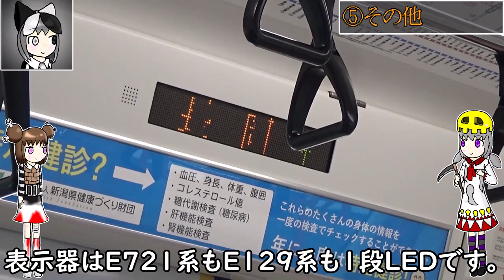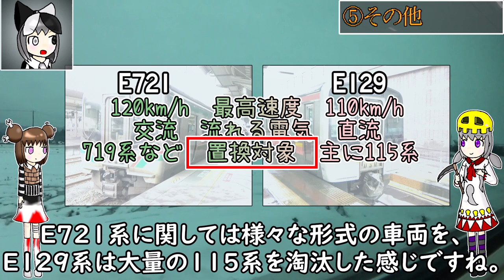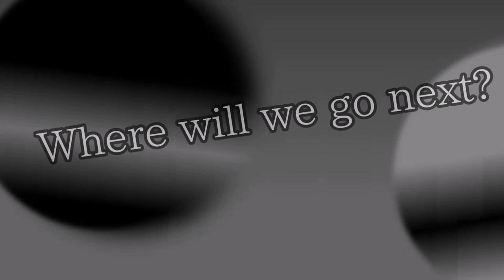【新潟と仙台】E721系とE129系を比較してみよう！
E721系は仙台地区で運行されている車両。
E129系は新潟地区の運用を担う車両。
これら2形式はコンセプトこそ似ていますが、その車両を細かく見ていくと雰囲気は全然違います。
ちなみに私はE129系の方がすきです。

【すでに終了】品川駅4番線の様子がおかしかったです @YouTubeより

【青春18きっぷ裏技】浜松から三島まで東海道新幹線に乗るとお得らしい【特急券分割】 @YouTubeより

【超豪華】西武鉄道の新型特急ラビューが快適すぎた @YouTubeより

使用BGMはチャンネルの概要欄に記載されております。

　今回はフラームちゃんとディネスちゃん・ヴィルーナちゃんです